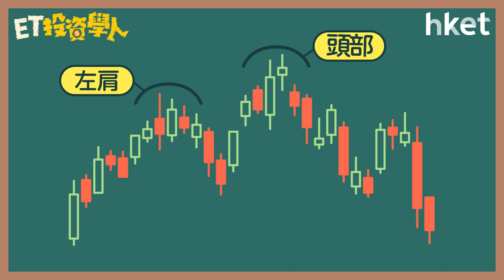【ET投資學人】第十集：形態分析二：頭肩頂、頭肩底 具有沽出及買入訊號？ 如何計算量度跌幅及升幅？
頭肩頂、頭肩底形態是技術圖表中，較常出現的其中一種形態。頭肩頂、頭肩底形態如何？兩者通常在甚麼市況中出現？對後市走勢有何啟示？投資者應怎樣根據頭肩頂、頭肩底形態而作出投資部署？